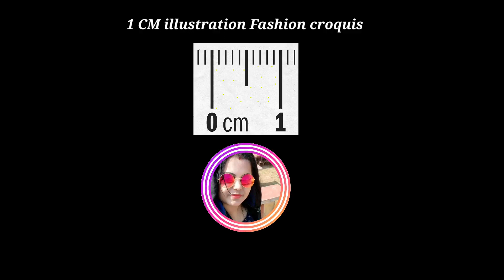1 CM illustration Fashion croquis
1 CM illustration Fashion croquis 1cmillustrationfashioncroquis ‎@priyankapandeyfashionknowl3001